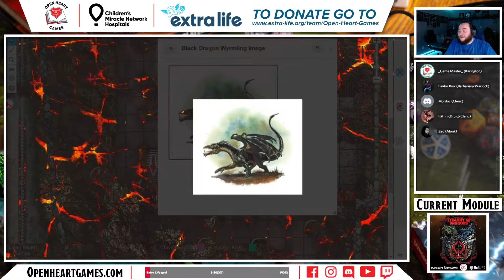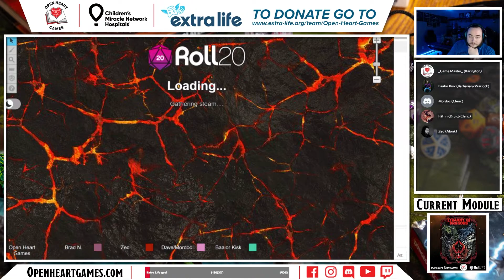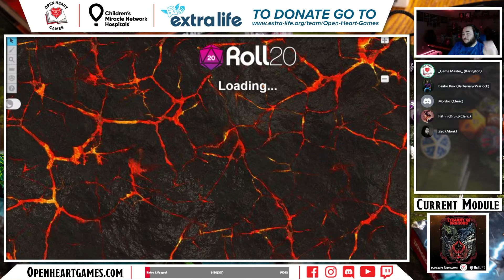Tyranny of Dragons | Session #18.5 | Open Heart Games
The Party hit technical difficulties, but still had a good talk.

Open Heart Games creates unique gaming experiences and content for a diverse community of role-players worldwide.

Our mission is to provide our gaming community with engaging quality experiences while helping to support charities close to our heart.